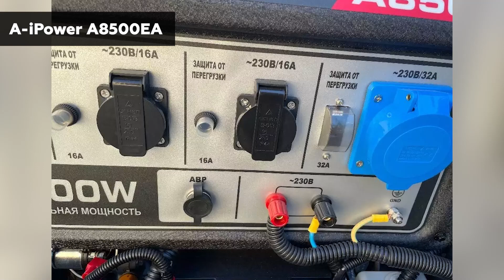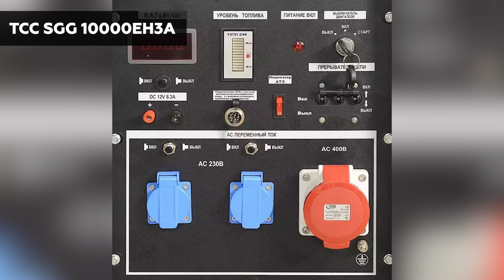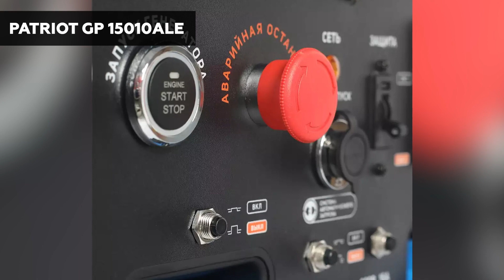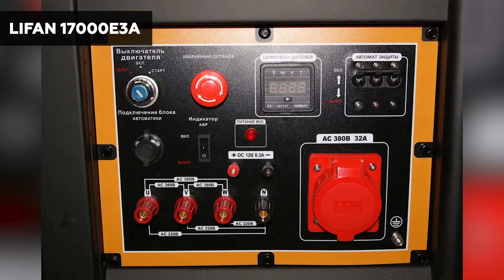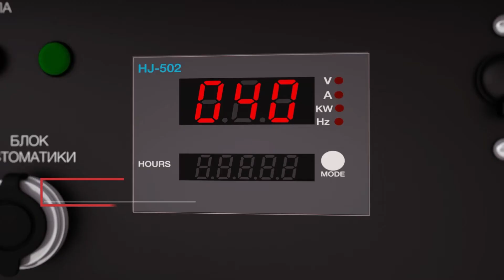ТОП—7. Лучшие бензиновые генераторы от 8 до 15 кВт. Рейтинг 2023 года!